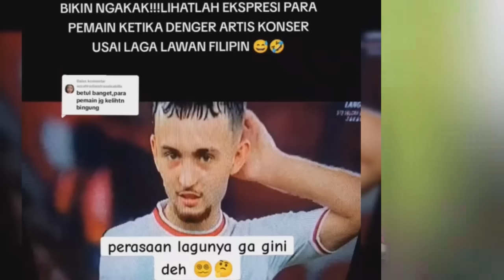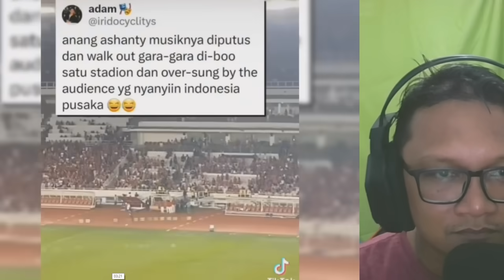ANANG HERMANSYAH & ASHANTY HAMPIR DILEMPARI BOTOL! MERUSAK SUASANA KEMENANGAN TIMNAS| SPORTER KECEWA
Anang Ashanty Banjir Hujatan Usai Nyanyi di Laga Timnas Indonesia vs Filipina, Malah Konser Karaoke Keluarga